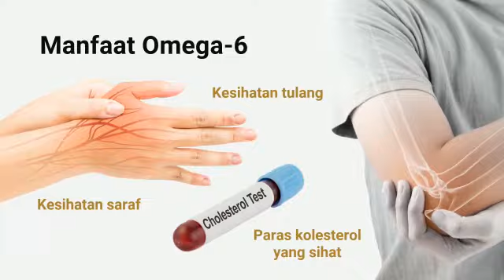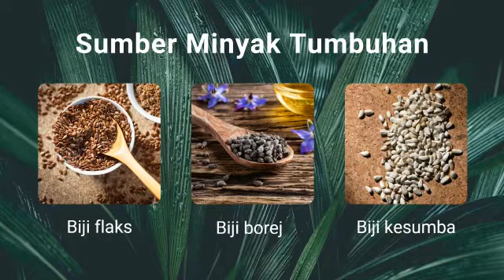Penerangan tentang Bio Efa